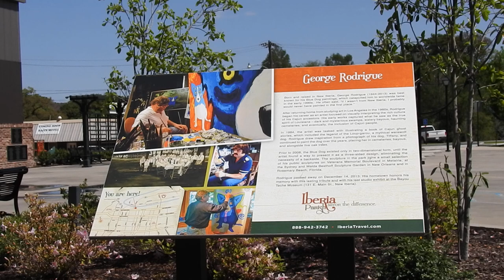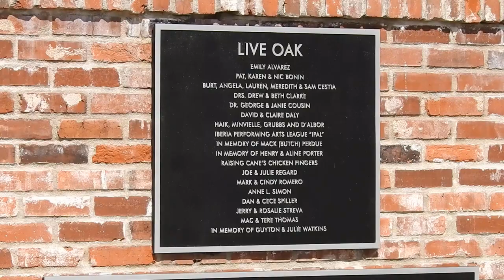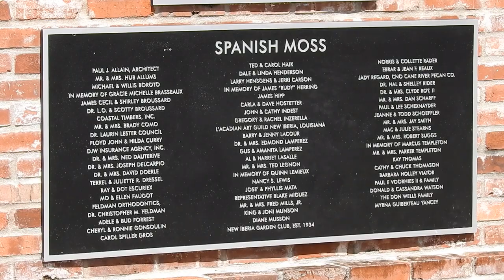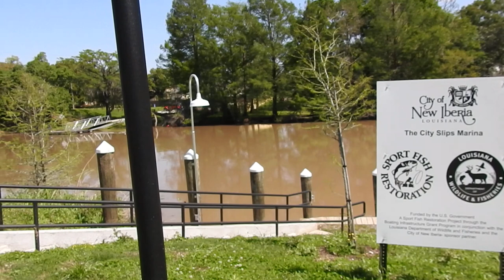George Rodrigue Memorial Park in New Iberia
this Park memorializes a great artists. George Rodrigue is an artist famous for painting Blue Dog. one of the most popular paintings in South Louisiana.
Join me today as we explore this beautiful place.

P.S Before this was a Park there was an historic building that burned down. Afterwards it was discovered that a time capsule had been buried there. More about that here: